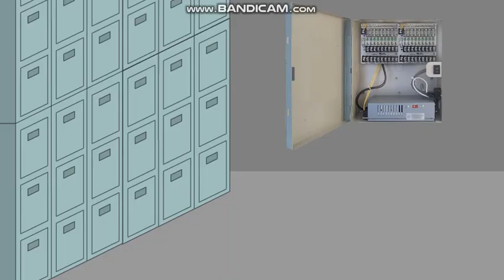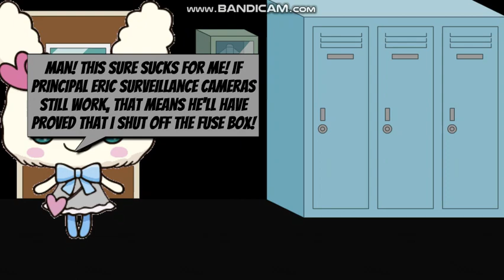Classic Lovelitchi Shuts Off The School's Power/Grounded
Tamagotchi Voice is:
Classic Lovelitchi: Microsoft Mary